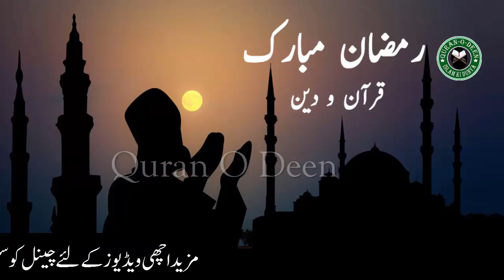Ye Kam Karne Se Bhi Roza Nahi Totta Mashalllah Ye Hai Allah Ki Rehmat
شکریہ

Ramzan Main Ham Gunha Kiyun Karte Hain? Kia Waqai Shetan Majood Hai Ya Nahi Jane Is Video Main

Kin Sorat Main Roza Chorhna Jaiz Hai ? - Kia Waqai Roza Chora Jaskata Hai Jab Ke Ye Farz Hai

Jo Log Roza Nahi Rakhty Un K Liye Khas Bayan - Esy Logo Ke Sath Kia Hoga Jane Hadees Ke Ro Se